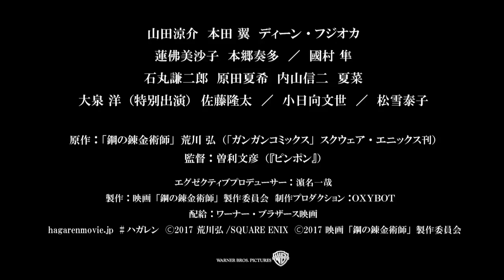Fullmetal Alchemist (Hagane no renkinjutsushi) teaser trailer - Fumihiko Sori-directed movie